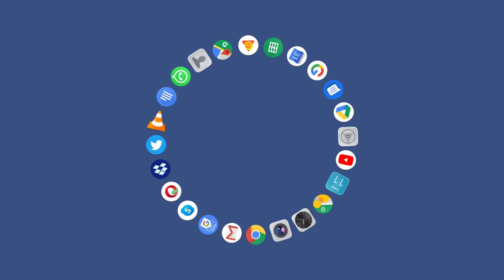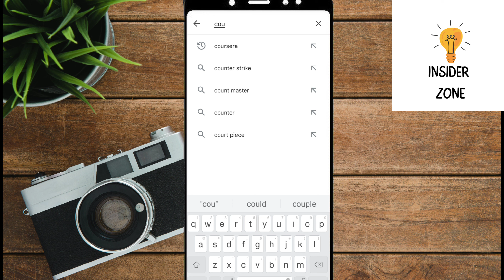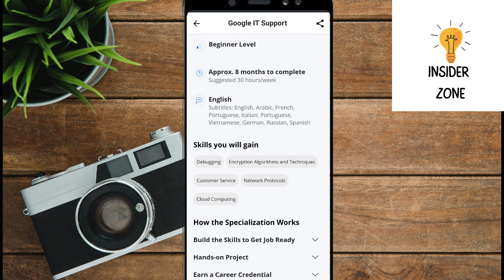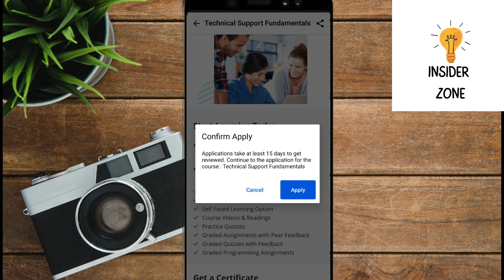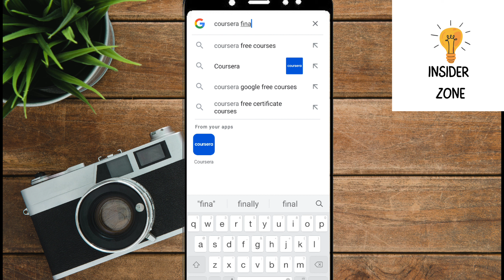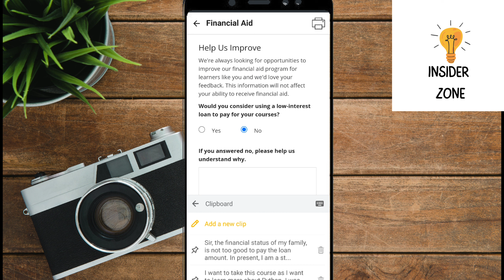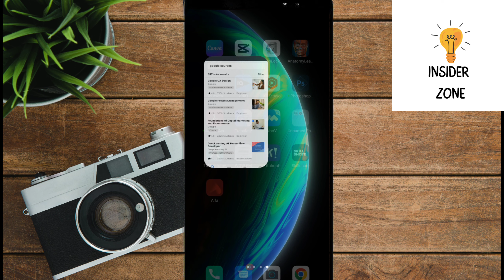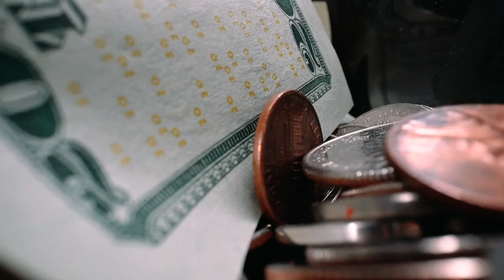Google free courses online with certificates 2022 ||Free courses to earn money online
Course Name: Google courses
Offered by : Google

In this video I'm gonna talk about online courses which you can get for free and after completing the course you will be awarded with a certificate. So watch the full video and follow the guidelines and you will enjoy a free course with a certificate which you can add in you resume and even after learning you can earn money online by using your skills on different platforms.

 You audit this course free on coursera but if you want certificate you will pay certificate fee or you can easily apply for coursera financial aid to get this course & certificate for free.

Insider zone channel will provide you the best courses related to medical, education and online earning.

Free course kaise kare
free certificate
free online courses with certificates
how to make an online course website
Free course website
Free course in karachi 2022
Free courses online to earn money